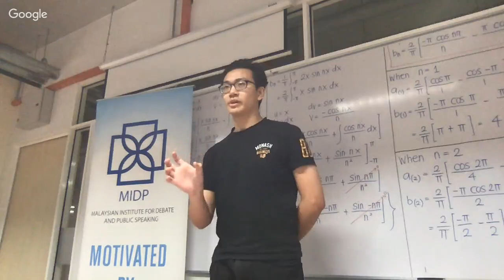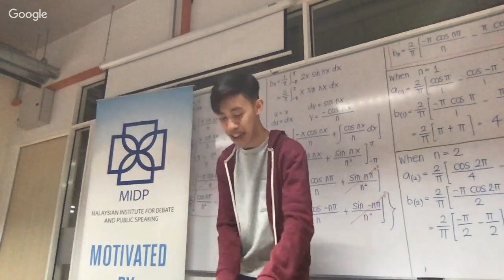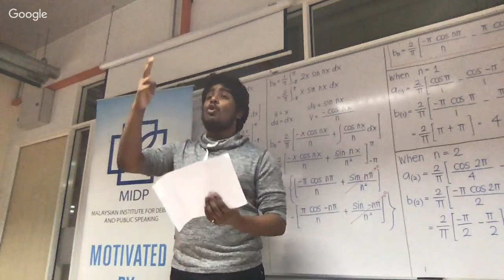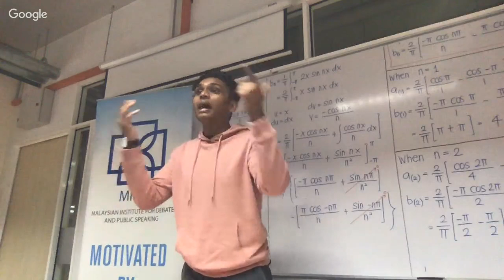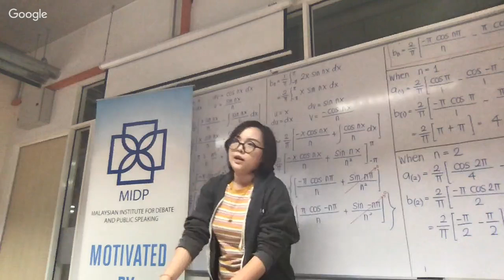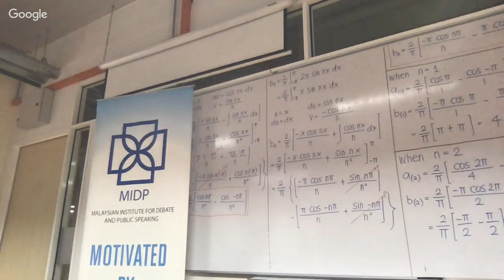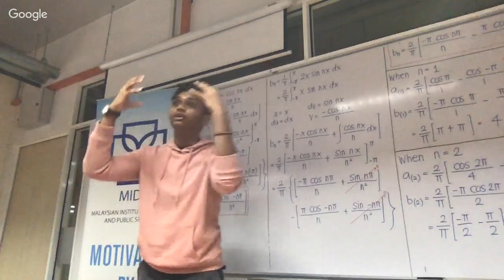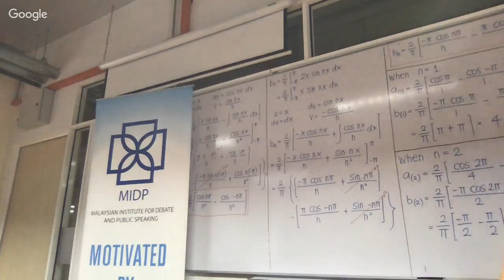Asia Pacific University Debate Open 2019 Round 1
Motion: TH supports breaking  up giant tech conglomerates

Gov: Daddy Issues, Mommy Issues and Orphan
Opp: Cheeky Li'l Wankers